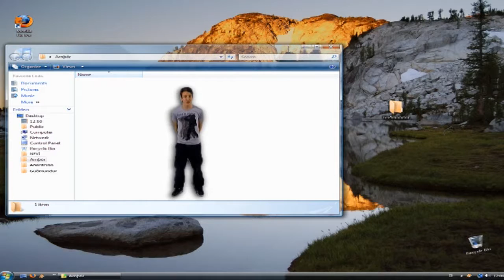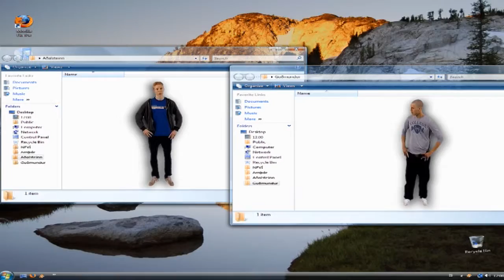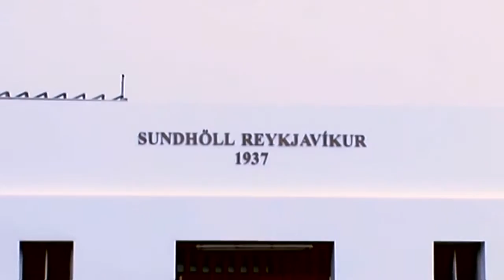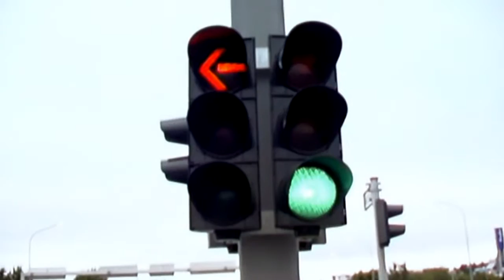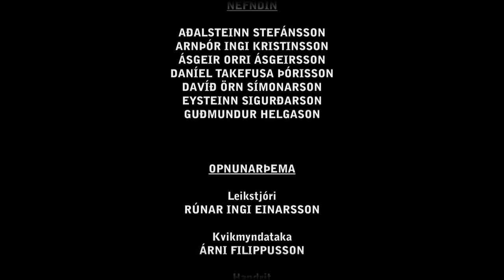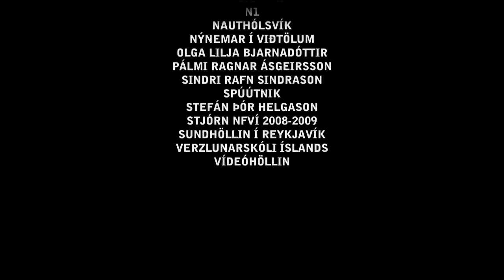12:00 (2008-2009) - Þáttur 1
Nefndin:
Aðalsteinn Stefánsson
Arnþór Ingi Kristinsson
Ásgeir Orri Ásgeirsson
Daníel Takefusa Þórisson
Davíð Örn Símonarson
Eysteinn Sigurðarson
Guðmundur Helgason